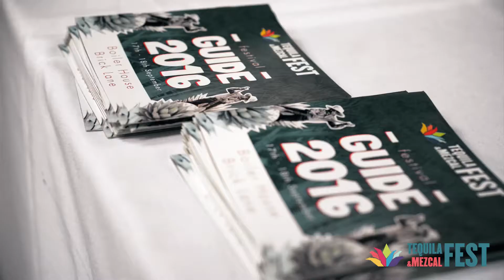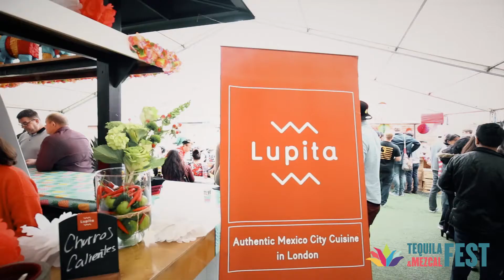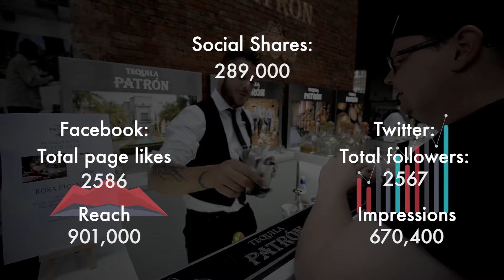Tequila Fest 2016 - Boiler House, Brick Lane - London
Third edition of Tequila and Mezcal Festival, a celebration of Mexico. London, United Kingdom